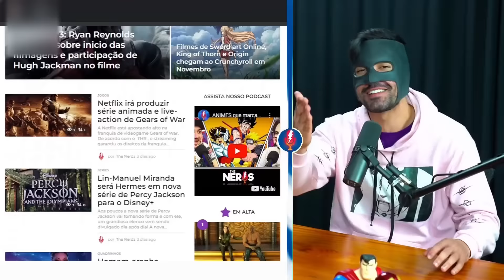PASSOU DO LIMITE!! RED DEATH É A PIOR COISA SA SÉRIE DO FLASH | Cortes The Nerdz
Ep completo: HENRY CAVILL ESTÁ DE VOLTA? JAMES GUNN ANUNCIA MAIS PROJETOS PARA O DCU! | The Nerdz Podcast #65
 The Flash é uma das maiores séries de heróis de todos os tempos no quesito popularidade, sendo a maior de toda CW, mas já faz tempo que ela não é boa tendo problemas até para os fãs mais fanáticos. Porém toda a história da Red Death foi algo tão ruim que uniu todos que assistem para agradecer o fato dessa ser a última temporada de Flash

 O Futuro da DC!! A discussão nerd de hoje é como e quando a DC vai superar a Marvel, as notícias da DC sempre são esperançosas como a volta do Henry Cavill, o projetos do James Gunn, O Plano de 10 anos do Zaslav e as séries padrão HBO Max